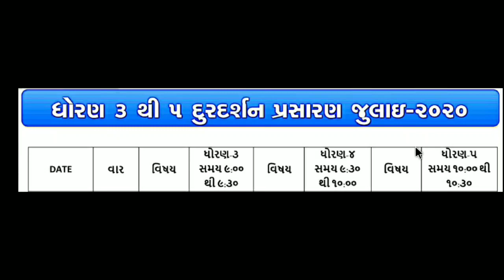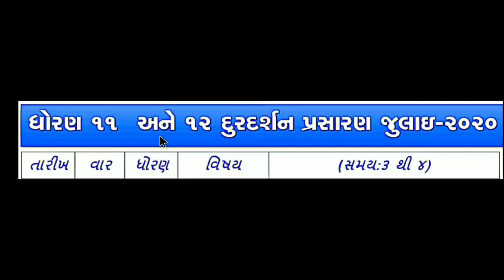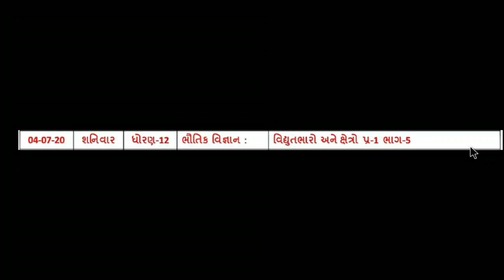DD girnar live std 3 to 12 આજનું ઓનલાઇન શિક્ષણ 4-7-2020